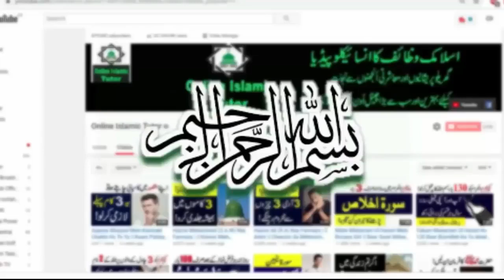17 Ramazan Ko Ya 2 Lafz Chalte Phirte Parhlo Har Hajat Puri Hojaeigi | Online Islamic Tutor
Hi Friends!! I’m here with this new video of 17 Ramazan Ko Ya 2 Lafz Chalte Phirte Parhlo Har Hajat Puri Hojaeigi | Online Islamic Tutor.

Assalam o Alaikum Brothers and Sisters , Here's a summary of this video.This video Will Explain Wazifa Of Two Allah Names Ya Fatahu. Ya Azeezu.17 Ramazan Ko Ya 2 Lafz Chalte Phirte Parhlo Har Hajat Puri Hojaeigi.